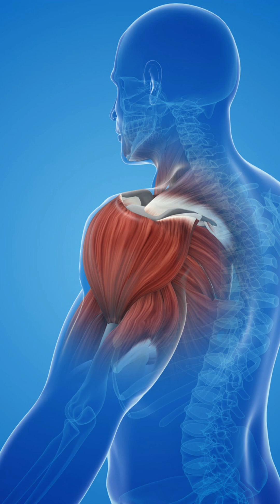Cardio vs Strength — Which Extends Life Longer? 🏃‍♂️🏋️‍♀️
Is running the secret to longevity, or does muscle hold the key to a longer life? In this video, we explore how cardio and strength training each impact your mitochondria, metabolism, and overall lifespan — and reveal why the real answer lies in balance.